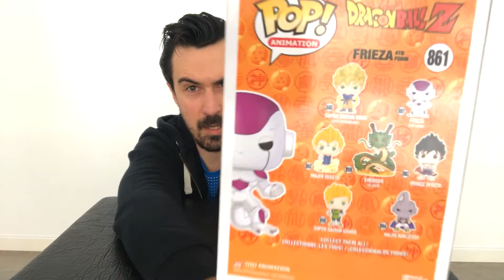UNBOXING funko pop frieza 861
Unboxing uno de los mejores personajes de dragon ball, frieza en su última forma.

Los detalles de la cola son buenisimos.